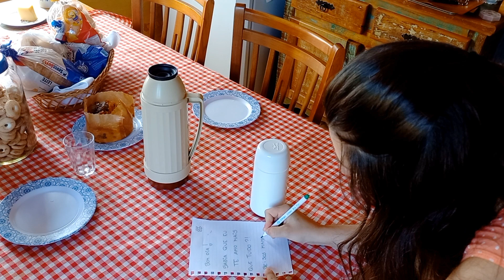VIDA DE MÃE E DONA DE CASA MORANDO NA ROÇA | ORGANIZAÇÃO DA MINHA COZINHA CAIPIRA + GRANOLA CASEIRA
Quer enviar alguma cartinha para a gente? 🥰💙
Endereço: Rua Benedito Pereira do Prado S/N - Posto de Correio
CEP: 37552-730